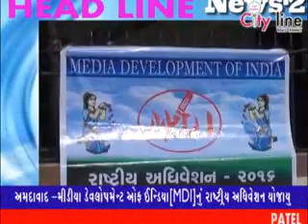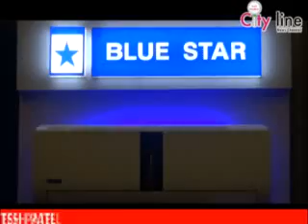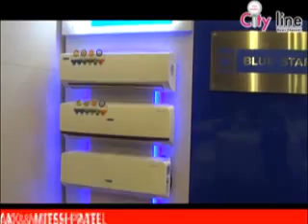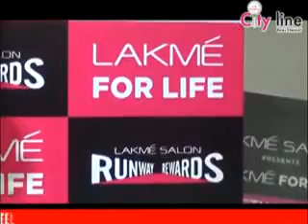10 03 2016 NEWS 01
bluestar limited, lakme solon